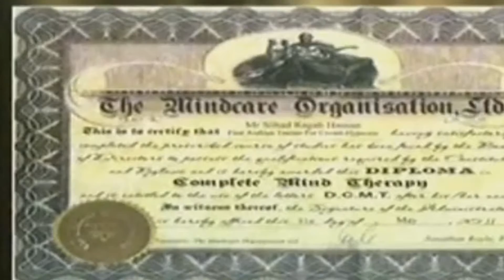برنامج حكايتك معانا ضيف الحلقة المدرب نهاد رجب ج2